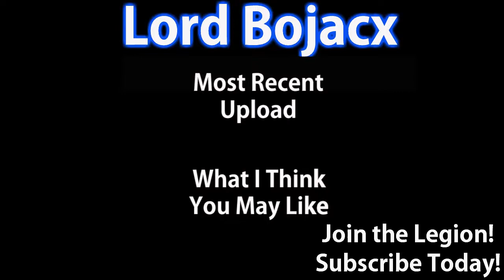Formation Dudes! | Paper Mario (No Grinding) (N64) #4 | Lord Bojacx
Greetings future minions! Welcome to Episode 4 of my playthrough/walkthrough of Paper Mario (No Grinding)! This time, I continue my raid of Koopa Bros. Fortress where I stumble upon a new ally: Bombette. I must say, she is quite the pyromaniac and I like her for that. Then, I reach the top of the fortress where the Koopa Bros. attempt to beat me in their Trojan Bowser robot and then by using their spin attack formation. However, they fall before my might and I rescue the first Star Spirit: Eldstar. Enjoy!

Played by Lord Bojacx

Gameplay captured from Wii U Virtual Console via Elgato Game Capture HD

Playthrough/walkthrough edited with Adobe Premiere Pro